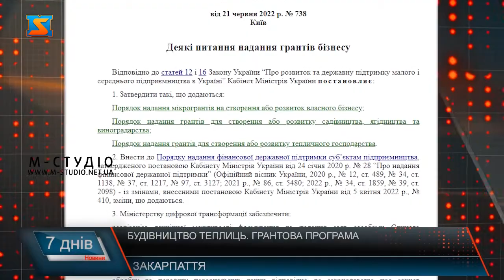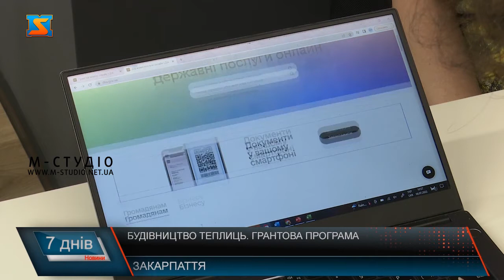Будівництво теплиць. Грантова програма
У рамках урядової програми єРобота  у підприємців є можливість отримати грант на будівництво теплиць. Що потрібно для того аби розширити власний бізнес чи створити новий в галузі тепличного господарства. Уряд створив шість грантових програм, що дозволять розширити малий та середній бізнес, створити десятки тисяч бізнесів та сотні тисяч робочих місць, а також надати громадянам можливість отримати необхідні навички для нової кар’єри. Усі програми об’єднані під одною назвою проекту єРобота, який створений для підтримки тих, хто має бажання, навички та найголовніше план, щоб запустити власну справу.   Йдеться про застосування постанови Кабінету Міністрів України від 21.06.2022 № 738 «Деякі питання надання грантів бізнесу» для створення або розвитку тепличного господарства, а також наказу Мінагрополітики від 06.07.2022 № 428 «Про затвердження типового проекту модульної теплиці».  Також у рамках програми  гранти надаються на будівництво однієї модульної теплиці, які є особливо актуальні для Закарпаття. Однією з найважливіших умов є створення не менше 40 робочих місць.  Головне завдання урядової програми це забезпечення робочих місць, сплати податків, що  в свою чергу підтримає економіку країни.  Реалізацію проекту будівництва модульної теплиці отримувач повинен здійснювати на землях, право власності та/або користування на які підтверджено належними правовстановлювальними документами на строк не менше семи років. Гранти надаються за умови співфінансування з отримувачем у такому співвідношенні для першої 1000 заявок: не більше 70 % (але не більше 7 млн грн) вартості проекту будівництва модульної теплиці — за рахунок грантів, не менше 30 % — за рахунок коштів отримувача (власних або кредитних). Для всіх наступних заявок за рахунок грантів — не більше 50 % (але не більше 5 млн грн) вартості проекту будівництва модульної теплиці, за рахунок коштів отримувача (власних або кредитних) — не менше 50 %, інформує  Олександр Матвієць. Єробота – це той проєкт, який дає змогу розвиватися аграному бізнесу та створювати надійний економічний тил для країни.